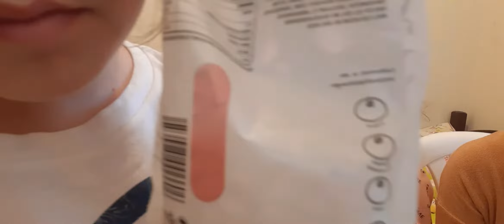How to manage the kids rosebacomo